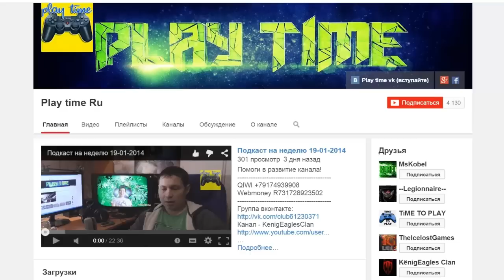Minecraft: Pixelmon - Эпизод 19 - Парочка новых Покемонов (Pokemon Mod)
Давайте наберем 500 лайков за новый сезон и для того что бы новая серия вышла ещё сегодня, так же не забывайте комментировать.